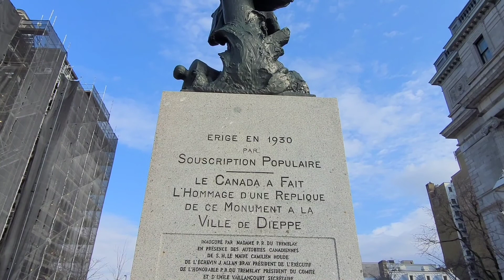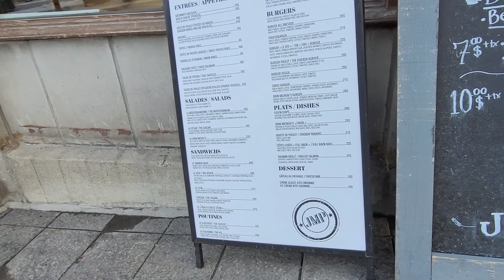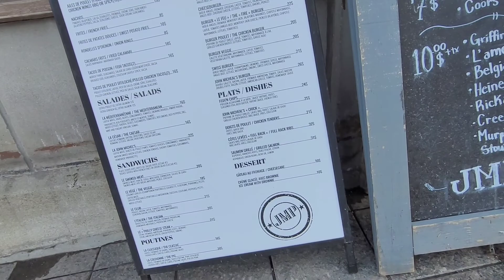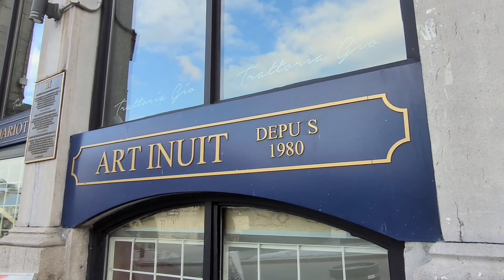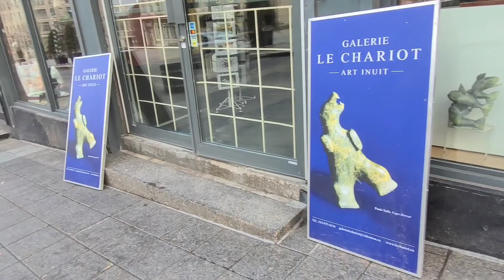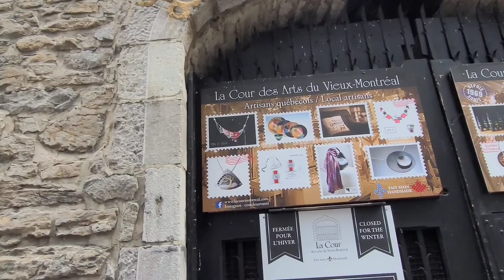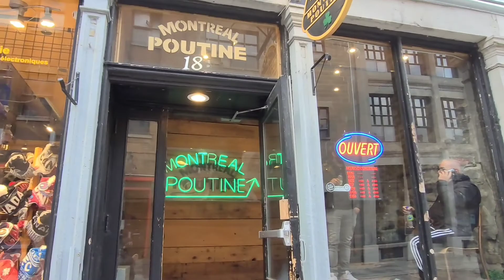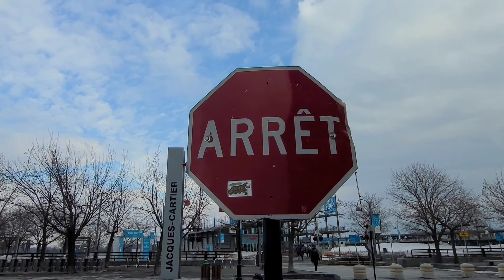Montreal Downtown streets walking to Place Jacques Cartier March 2022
Montreal Downtown streets walking to Place Jacques Cartier
March 2022